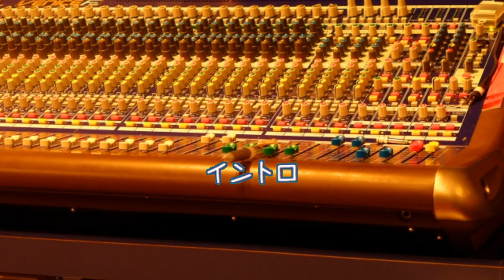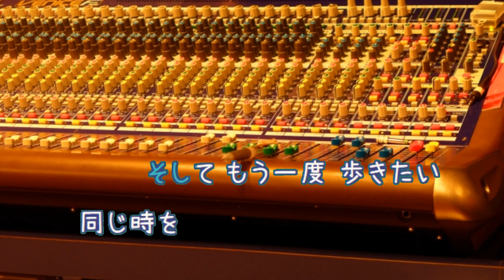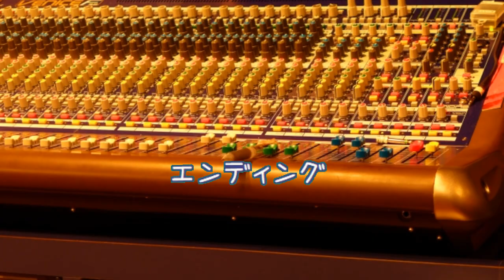もっと強く抱きしめたなら / WANDS [カラオケPRC] [歌える音源] (歌詞あり offvocal ガイドメロディーなし ＣＭソング オフボーカル 家カラ karaoke)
三井生命CMソング。
ボーカル・楽器演奏（ピアノ・ギターなど）の練習用。

1992年7月1日発売。

作詞：魚住勉・上杉昇　作曲：多々納好夫